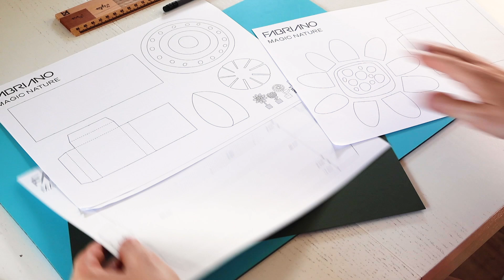TUTORIAL | MAGIC NATURE - How to make an original Garden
Magic Collection by Fabriano: a new range of creative coloured paper in three collections: Nature, Animals, Space. 20 different colours for each collection, making creative handicraft ideas come alive. Paper becomes games, decorations, and gifts. For children and teenagers that want to develop their practical and artistic skills while having fun.

GARDEN TUTORIAL:
It doesn't matter what season it is to have a fantastic garden, full of spectacular and unique flowers in full colour. Enjoy!

Fabriano Magic Collection: una nuova gamma di carte colorate in 3 collezioni: “Nature” dai toni caldi ispirata alla vita della foresta, “Animals” dai colori vivaci e ispirata ad animali fantastici e “Space” dai toni luminosi e caldi. 20 diversi colori per ogni collezione, per far diventare idee creative per giochi, decorazioni e regali realtà! Per bambini e ragazzi che vogliono sviluppare le proprie competenze pratiche e artistiche divertendosi.

TUTORIAL GARDEN:
Non importa quale sia la stagione, puoi avere un giardino fantastico, pieno di fiori spettacolari pieni di colore. Buon divertimento!